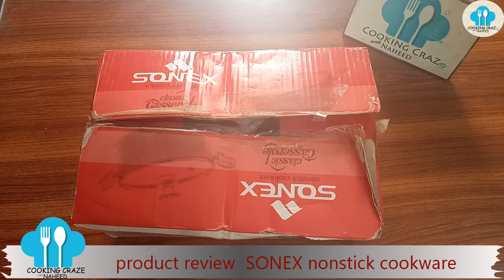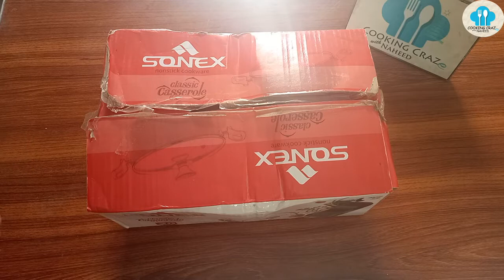Sonex non stick cookware#sonexnonstickcookware#cookingcrazewithnaheed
sonex nonstickcookware new arrival of mt kitchen